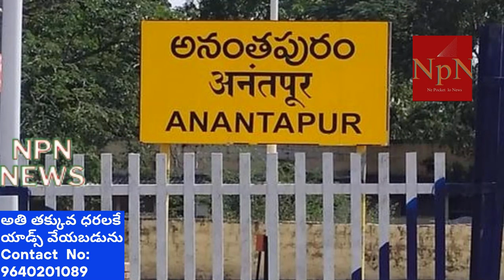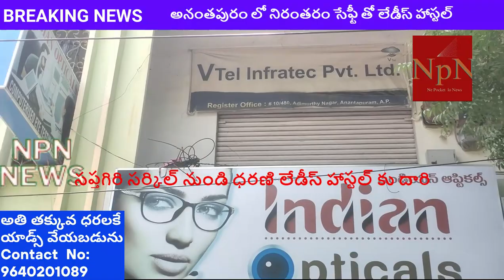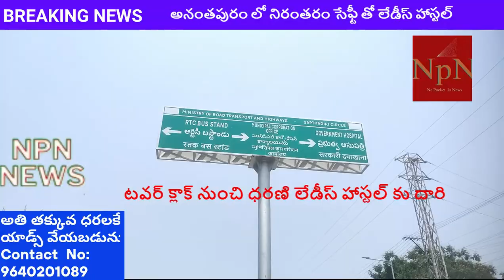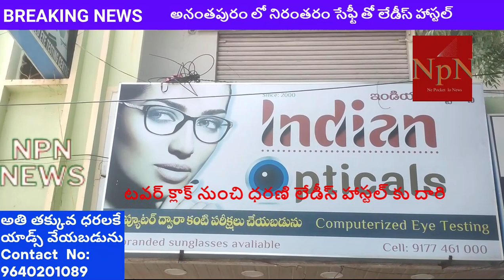మన అనంతపురం లో నిరంతరం సేఫ్టీ తో లేడీస్ హాస్టల్ కలదు - 8688962055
అనంతపురం : అనంతపురం నగరంలో ఇప్పుడు  మన అనంతపురం లో నిరంతరం సేఫ్టీ తో లేడీస్ హాస్టల్ కలదు. ధరణి లేడీస్ హాస్టల్  గర్ల్స్ అండ్ ఉమెన్స్ పీజీ అకామిడేషన్ నిరంతరం సేఫ్టీ. సదుపాయాలు మినరల్ వాటర్  హోంలీ ఫుడ్ ఎల్లపుడు సీసీ కెమెరా నిఘా తో రోజు గదులు శుభ్రత తో ఫ్రీ వైఫై నెట్వర్క్ తో  ఉంటుంది . వేడి నీరు  సౌకర్యం కూడా కల్పిస్తున్న ధరణి లేడీస్ హాస్టల్ .  ఆడ్రెస్ గిల్డ్ అఫ్ స్కూల్ ఎదురుగా ఆదిమూర్తి నగర్ అనంతపురం - 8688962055

అనంతపురం లో ఇంటీరియం బ్రిక్స్ లభించును.
Praja Vani every Tuesday and Friday at Praja Bhavan
  The Congress government, which came to power in the state with the promise of providing public governance, is taking the first step in that direction. Chief Minister Revanth Reddy held a meeting with District Collectors and SPs at the Secretariat on Sunday. After the formation of the government, this is the first time that the CM is meeting with the most important collectors in the governance system. The government, which gives utmost importance to the solution of public problems, organizes Praja Vani every Tuesday and Friday at Praja Bhavan in Hyderabad. Earlier these were done at district, division and mandal level. news,chandrababu tour,n chandrababu naidu,chandrababu latest,chandrababu politics,chandrababu naidu latest,chandrababu public revanth reddy,తెలిపారు.లెక్కలు,hmtv,hmtvtelugu,hmtv latest news update,hmtv daily telugu live updates,jordar news,cmkcr,telangana elections,telangana election,telangana elections 2023,telangana elections live,telangana election 2023,telangana election news,telangana 2023 elections,ktr on telangana election,telangana election latest
NPN Live News
ఎన్ పి ఎన్ లైవ్ న్యూస్